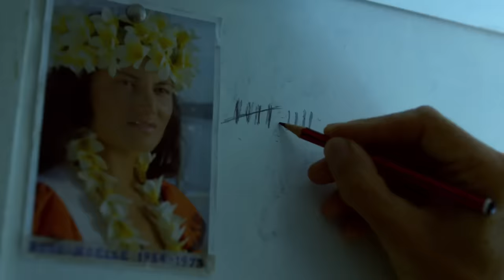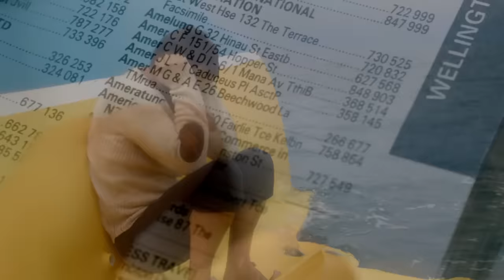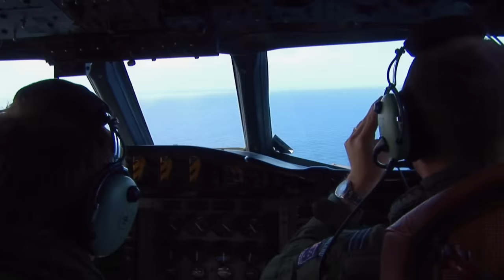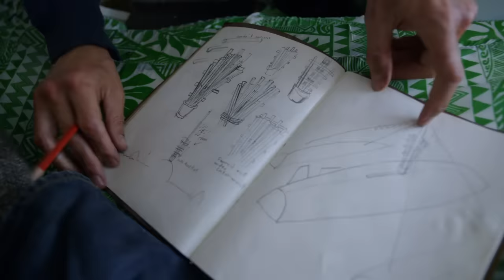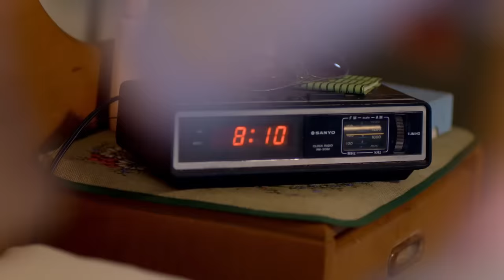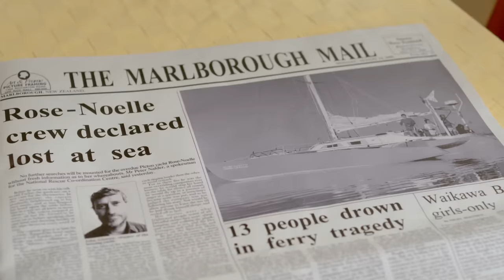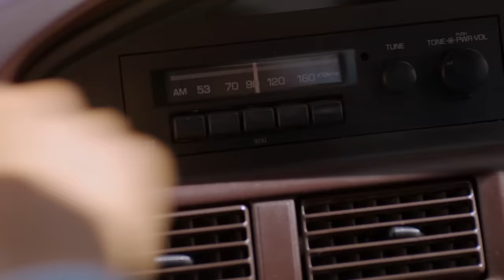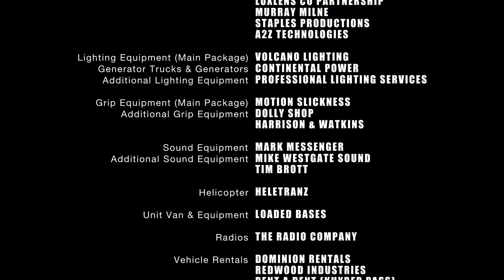A tengeren | teljes film magyarul | HD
új-zélandi kaland/dráma, 2015 - teljes film
Megtörtént események alapján:
1989-ben a Rose Noelle trimarán négy emberrel a fedélzetén útnak indult Tonga felé az új-zélandi Pictonból. Miután egy hatalmas hullám felborította a hajót, 119 napig sodródtak, míg elérték a Nagy Barrier-szigetet.
Teljes filmek magyarul: @vidstalker_filmek_magyarul